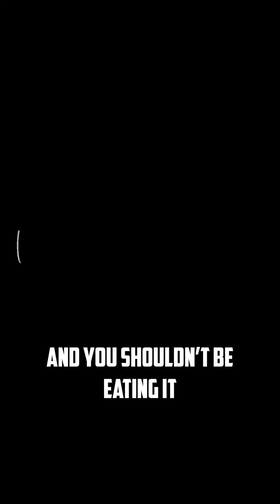There is no such thing as Keto and Carnivore Friendly Foods!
Hey guys, in this video I'm going to talk about the terms "keto-friendly," "carnivore-friendly," and "net carbs." I'll explain what these terms mean and why I think they're misleading.

I've been on a carnivore diet for the past 16 months and had a lot of success. I've lost weight, I have more energy, and I just feel overall healthier. One of the things that I've learned is that it's important to read food labels carefully. Many foods that are labeled as "keto-friendly" or "carnivore friendly" actually contain hidden carbs.

The term "net carbs" is also misleading. Net carbs are the number of carbs in a food minus the fiber and sugar alcohols. However, fiber and sugar alcohol can still have an impact on your blood sugar levels.
So, what's the best way to eat a healthy diet? I recommend focusing on eating whole, unprocessed foods. These foods are naturally low in carbs and high in nutrients.